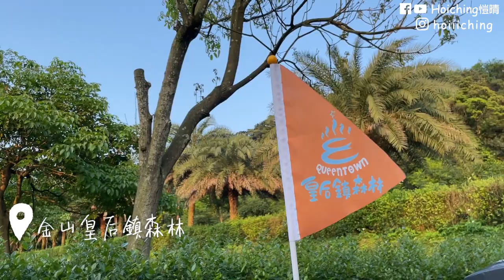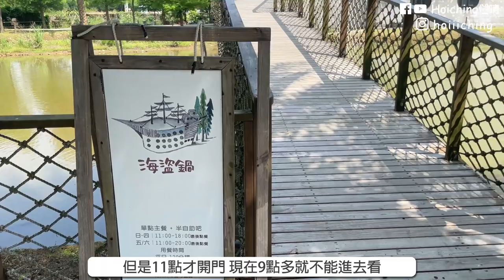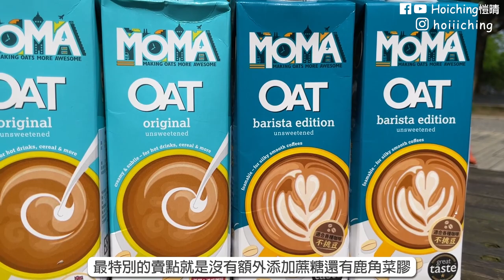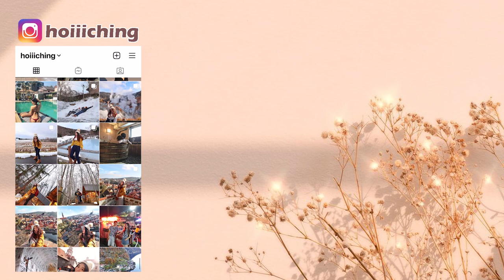【🇹🇼台灣 新北】我去過最棒的露營區！🏕 發生突發事件凌晨三點衝回家？超愛新帳篷開箱 | 金山皇后鎮森林 | Hoiching愷晴 (Feat. MOMA)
❝簡介❞
第二次來這個露營區！真的好愛喔
本來說今年是露營年，結果年初一直都下雨
新帳篷到四月才第一次開箱
看完影片又好想再去露營喔!
本來這次是SO廢團五個要合體
結果發生一些意外讓最後剩三個人
還有來分享發生突發事件凌晨三點衝回家的故事😂

❝影片時間軸❞
00:00 精彩預告+Opening
00:33 金山皇后鎮森林
04:38 晚上吃播！
07:28 早安
10:38 MOMA燕麥奶

❝旅遊影片❞
❝EQUIPMENT & SOFTWARE❞
⏀ Canon EOS M6 / IPhone 12 Pro / GoPro Hero9 / DJI Mavic Air
⏀ Adobe Premiere Pro / Adobe After Effects
❝愷晴的好康推薦❞
▋ShopBack 來賺NT$100！註冊就能獲得獎勵金
▋KKDAY買各地行程！
❝MUSIC❞
All opinions are 100% honest and my own.